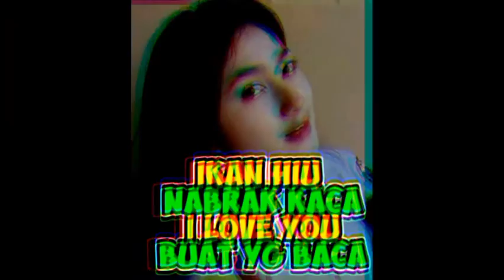I love you yg baca eak😆😆😆😆